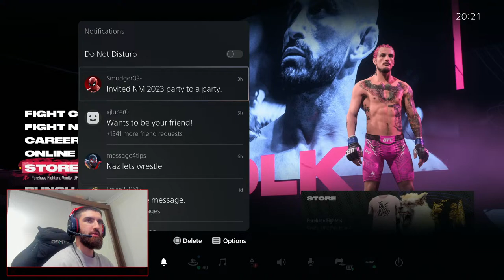UFC 5 CHAT GAMES !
NAZUFC PACKAGE 📦

Welcome to channel, the ultimate destination for all UFC 5 players looking to take their gaming skills to the next level! Join me as I share my knowledge and experience through live streams and tutorials, providing you with the tools you need to become a better UFC 5 player.

Whether you're a seasoned player or just starting out, you'll find something of value here.

Engage with others, share tips and tricks, and be a part of the conversation.

Join me on this journey to become a better UFC 5 player - see you on the channel!